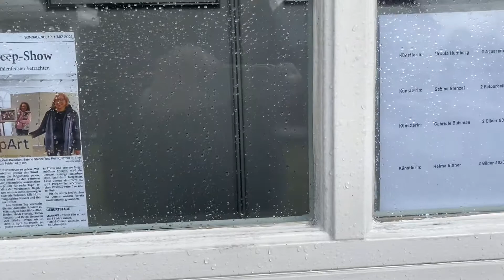15. März 2021